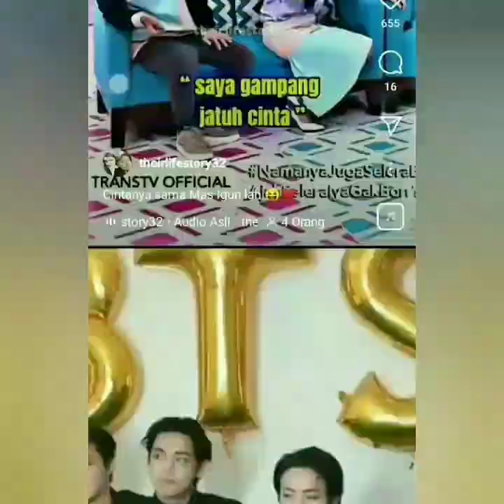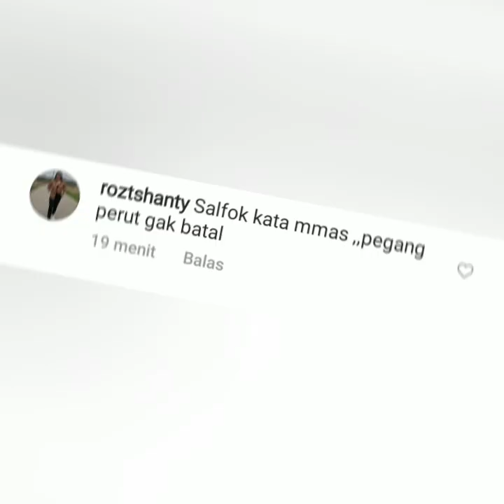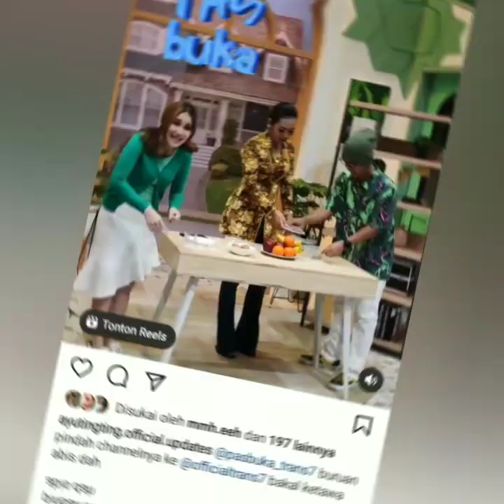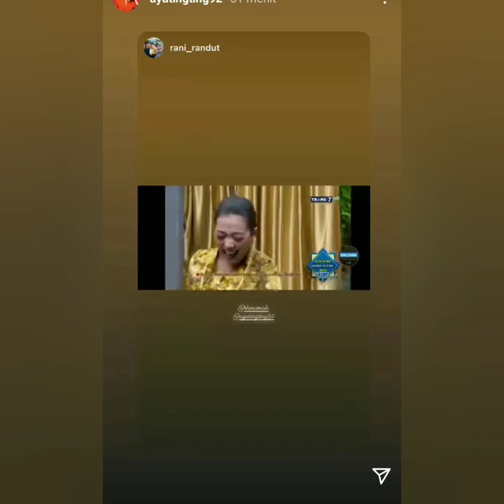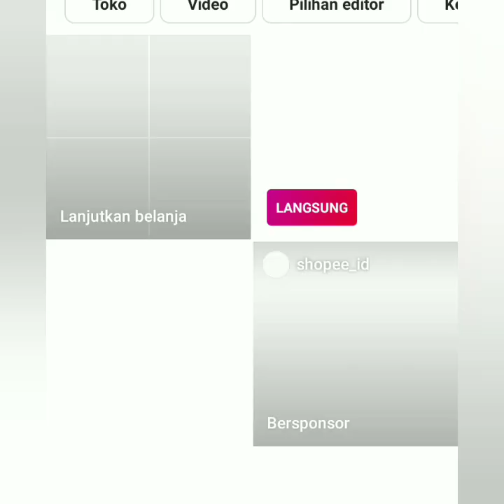PENAMPILAN CANTIK AYU TINGTING DI BEBERAPA ACARA JADI PUSAT PERHATIAN NETIZEN COBA PUTAR INI